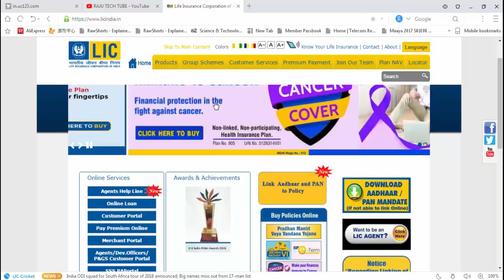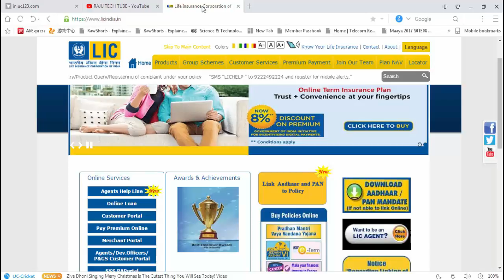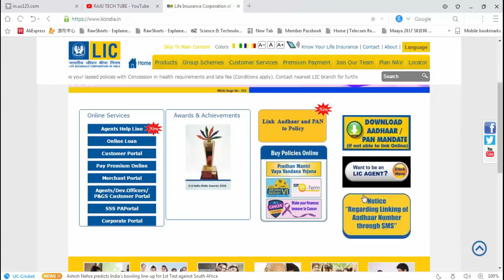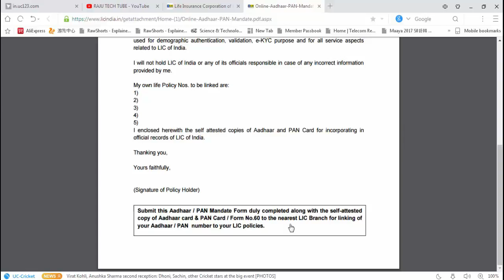How to link aadhaar with LIC policy | কিভাবে LIC Policy সির সাথে আঁধার লিংক করবেন.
Hi! guys today this video i will show you How to link aadhaar with LIC policy | কিভাবে LIC Policy সির সাথে আঁধার লিংক  করবেন. So friends keep wathing at the end.

raju tech tube YouTube channel provides a Platform where news,
updates and articles related to , mobile apps,online earn money,
onlie form fillup and new technologies are served

In this video I'm going to cover..

Raju Bouri
(rajusnuj@!785)